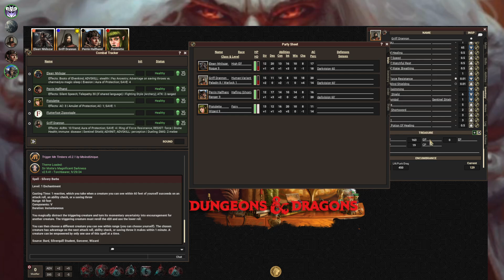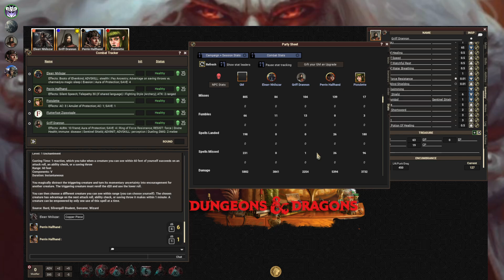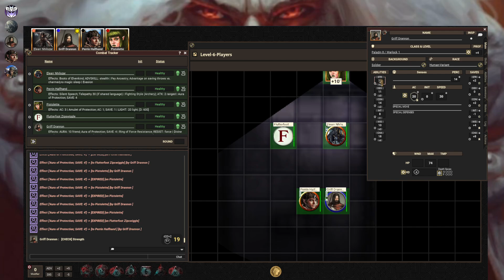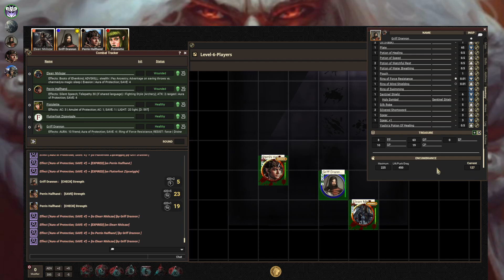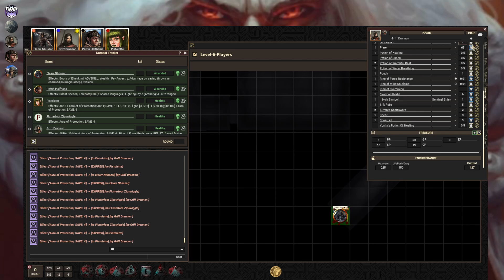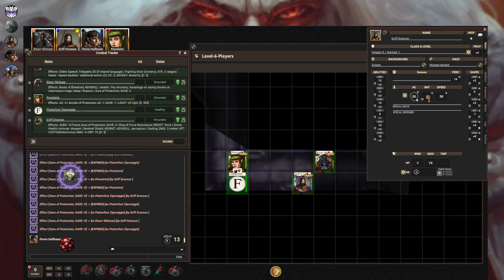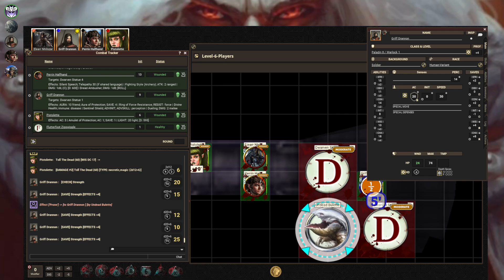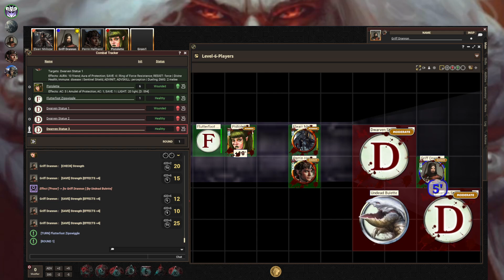Dungeon of the Mad Mage - Session 74, The Hands of the King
The Friendless Four begin the session delving into the Undermountain. They head straight to level 2, and take the portal to level 6, where they are immediately whisked away to Skella. Hearing of trouble to the south, that's where they go. Finding a hidden door and a kingly sarcophagus, naturally they open it, triggering a trap. Surviving, Perrin takes the hands of the king, and they continue on. The fight a gray slaad, whatever that is, masquerading as Hallaster, then find a dark chamber where Griff is nearly crushed by an undead Bulotte!